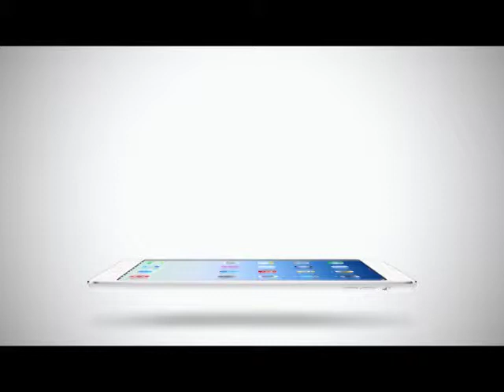Inside News Tonight | 13-04-2558 Truevisions update